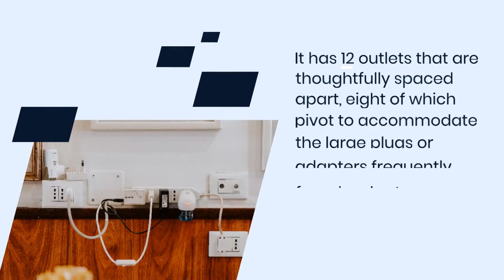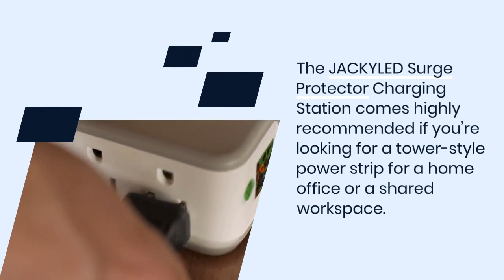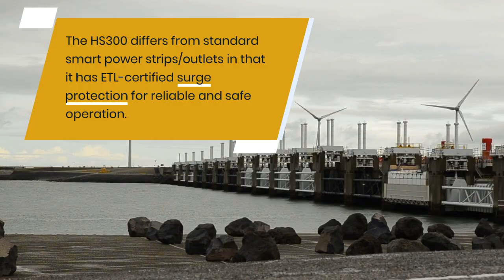Top 6 Best Surge Protectors to Protect Your Electronics in 2023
Worried about power surges damaging your expensive electronics? Protect your devices with the top 6 best surge protectors you can buy in 2023. We've researched and tested the most reliable and effective surge protectors on the market to bring you options that will safeguard your electronics against power fluctuations, surges, and spikes. From basic models to advanced options with additional features like USB ports and automatic shutdown, we've got you covered. So don't risk damaging your valuable electronics - watch this video to discover the best surge protectors for your needs!